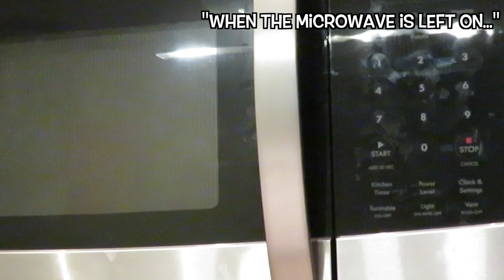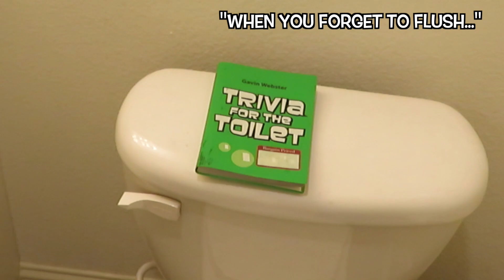Crutches Water Bottle Flip Challenge | How To Survive While On Crutches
-Crutchflipchallenge tag IG & Twitter BELOW